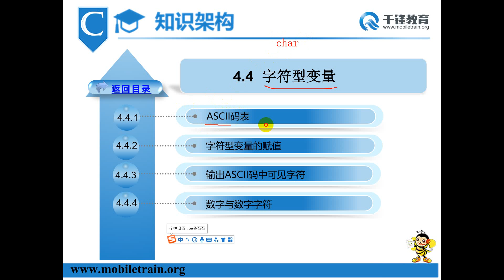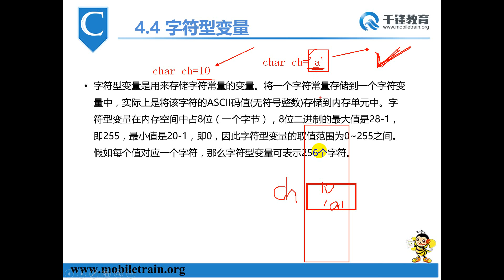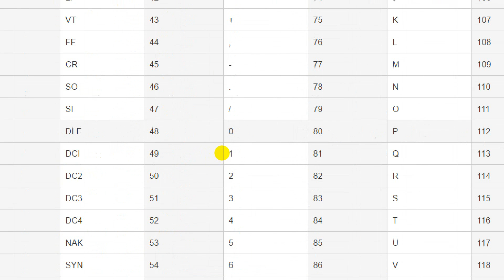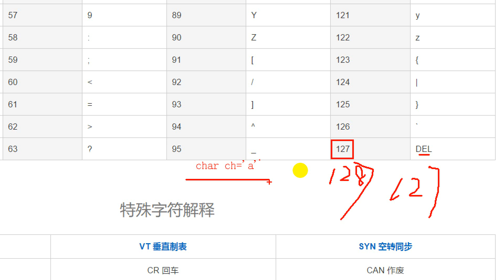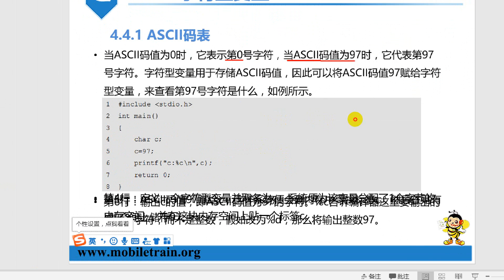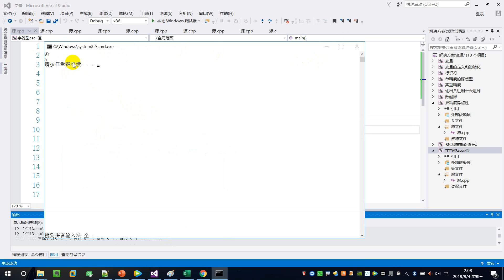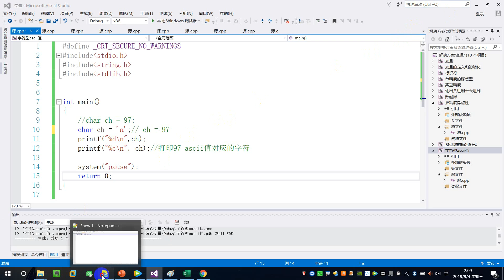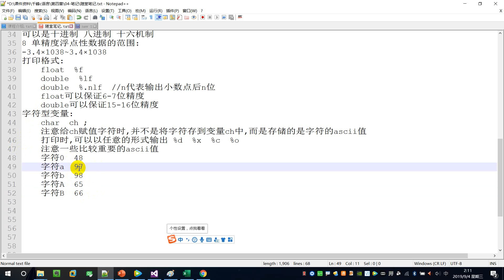千锋物联网教程：58 ascii表